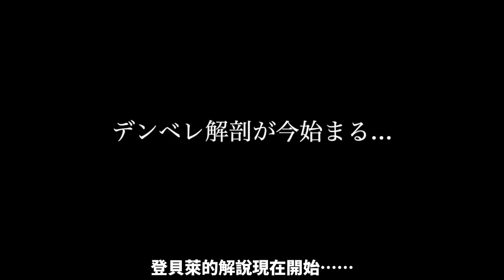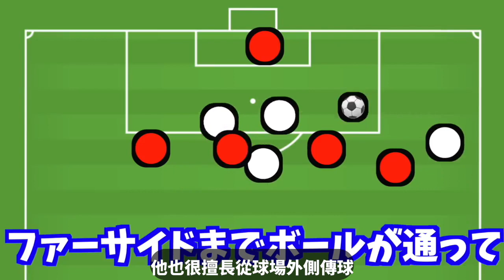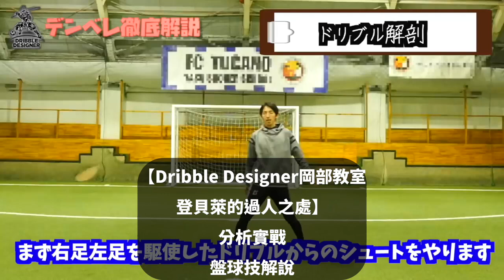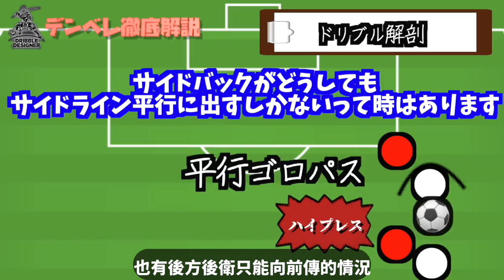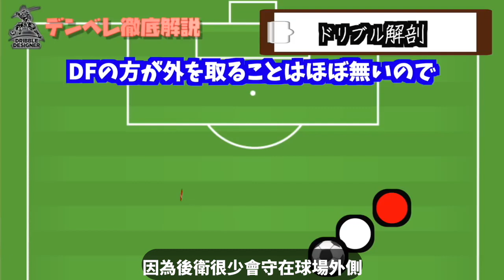分析烏斯曼．登貝萊的盤球技巧｜日本街球王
Dribble Designer OKABE 日本盤球達人岡部將和 簡介

專業盤球教練 （日本F.League出身）
★舉辦國際盤球訓練班
★為日本國家足球隊員進行個別盤球指導
★與國際球星進行盤球對決與合作
（內馬爾・羅納迪諾・奇哥・馬高·馬特拉斯）

【盤球理論『KAMOSHIKA』到底是？】
即使防守球員能預測盤扭方向，使用盤球技術，就絕對能把球帶到入球位置！
這就是練習盤球的最終目標
絕對能把球從敵隊防守球員腳下帶走的位置當中
在進入1對1的瞬間反攻
『進入１對１的瞬間』＝『能作出正確判斷的話９９％能把球帶離敵隊』的盤球理論

作為足球介的網絡紅人
他的影片在社交網站上點擊率達到一億次以上
Facebook的粉絲達46萬人（2019年6月）
他的座右銘是「敢於迎接挑戰」